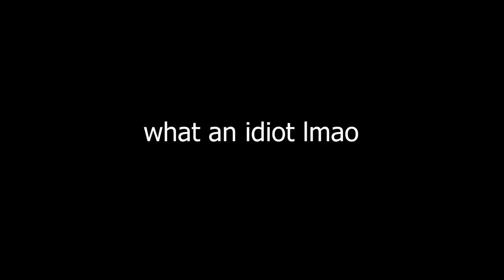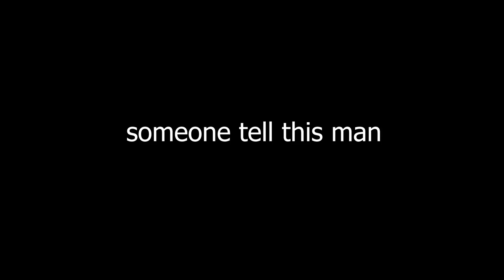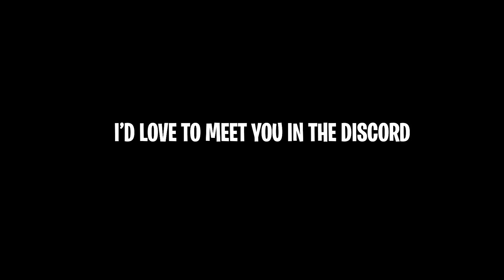fortnite if it were ILLEGAL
Fortnite 18+
BANNED